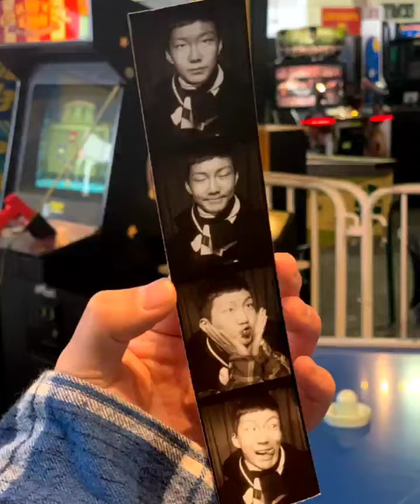โมเม้นท์น่ารัก ลีซึงฮุน Winner พูดถึง ลิซ่า blackpink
ลีซึงฮุน Winner พูดถึง ลิซ่า blackpink
ลีซึงฮุน Winner